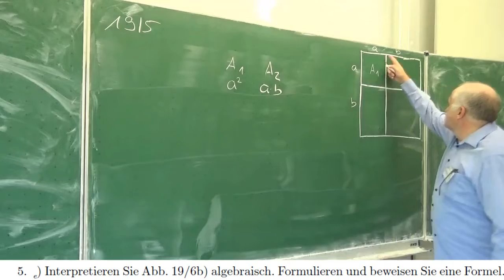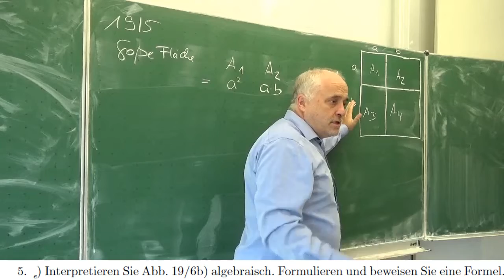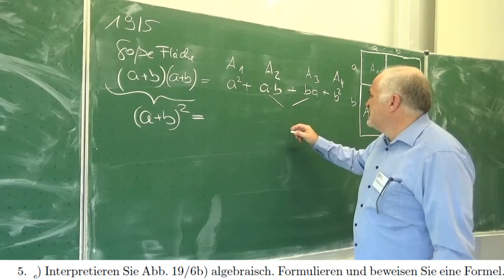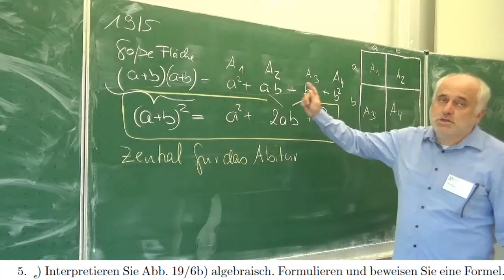Die graphische Herleitung der binomischen Formel | Mathematik beim Mathe Schmid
Aufgabe 19/5 aus Hurra Mathe (Version 7.3);     gefilmt am 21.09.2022